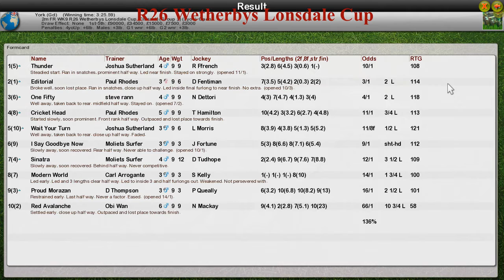FR WK9 R26 Wetherbys Lonsdale Cup